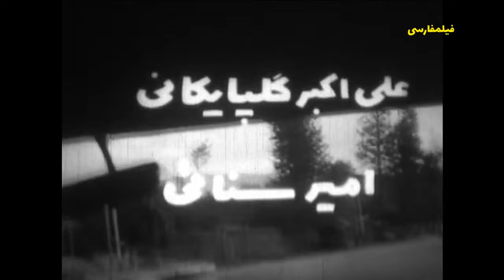👍 نسخه کامل فیلم فارسی معشوقه | Filme Farsi Mashooghe 👍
👍 فیلم فارسی معشوقه | با بازی گیتی فروهر و بهمن مفید | Filme Farsi Mashooghe 👍

✍️ خلاصه داستان
مریم همسر مرتضی پاچناری، نازا است. جمال، برادرزاده مرتضی، در فکر تصاحب ثروت او است، و برای رسیدن به مقصود خود دختری به نام هما را سر راه او قرار می دهد.مرتضی،‌به تدریج، به هما انس می گیرد،‌ و با او قرار ازدواج می گذارد. مریم و خدمتکارش کوکب برای خنثی کردن نقش های هما و جمال دست به کار می شوند؛ اما کاری از پیش نمی برند. جمال با دست کاری کردن ترمز اتومبیل مرتضی باعث می شود که او تصادف کند و بینایی اش را از دست بدهد. هما و جمال او را به ویلایی ساحلی می برند و از او اخاذی می کنند. در غیبت هما جمال با ایجاد کردن سر و صدا کاری می کند که مرتضی از پله های خانه سقوط کند. مرتضی بر اثر ضربه ای که به سرش وارد می آید بینایی اش را باز می یابد؛ اما این حقیقت را بروز نمی دهد تا شاهد روابط هما و جمال باشد. چند روز بعد مرتضی با مشاهده رابطه هما و جمال آن دو را خفه می کند و سپس خود را ناامید به امواج دریا می سپارد